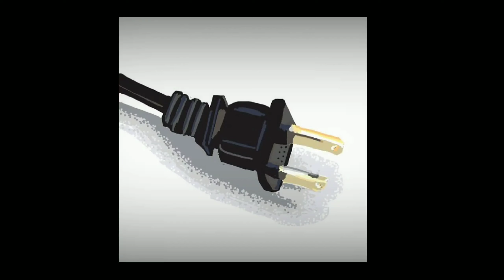Smokepurpp Got The Chopper 🤐